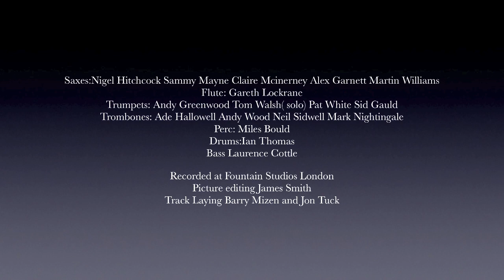Night Passage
Written by Joe Zawinul, arranged by Laurence Cottle

Recorded at Fountain Studios London
Picture editing James Smith
Track Laying Barry Mizen and Jon Tuck
Many thanks to Peter, Mariana and all the staff at Fountain Studios

Saxes:
Nigel Hitchcock Sammy Mayne Claire Mcinerney Alex Garnett Martin Williams
Flute:
Gareth Lockrane
Trumpets:
Andy Greenwood Tom Walsh (solo) Pat White Sid Gauld
Trombones:
Ade Hallowell Andy Wood Neil Sidwell Mark Nightingale
Perc:
Miles Bould
Drums:
Ian Thomas
Bass
Laurence Cottle